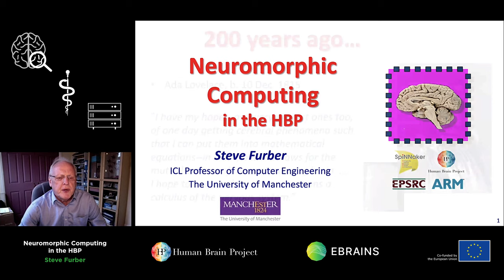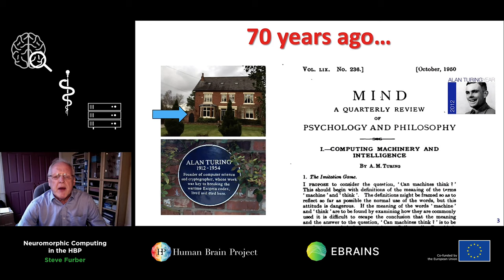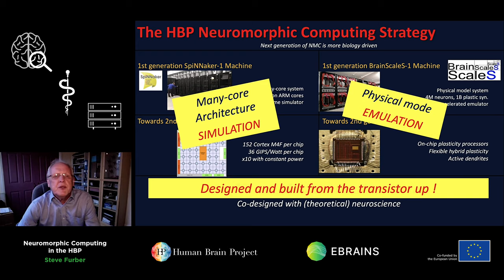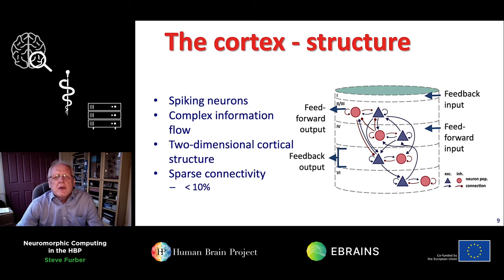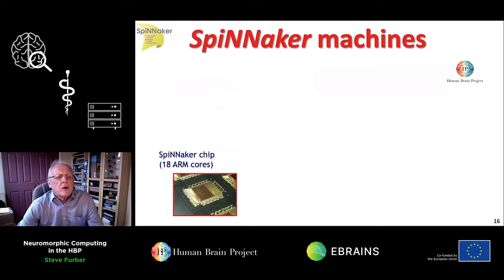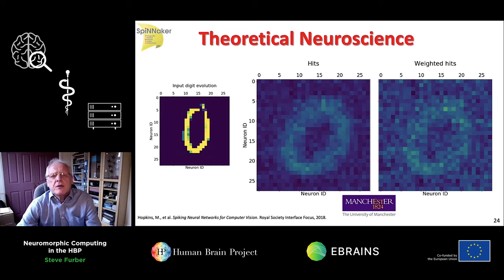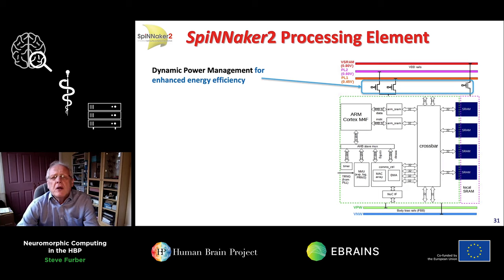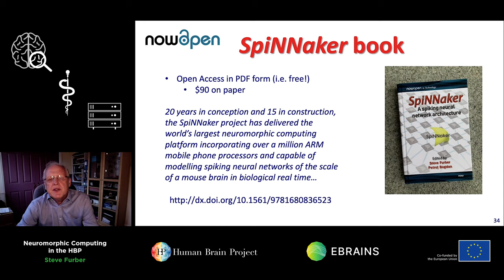Furber Steve - Neuromorphic Computing in the HBP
Neuromorphic Computing in the HBP
Speaker: Steve Furber, The University of Manchester, UK

5th HBP Student Conference on Interdisciplinary Brain Science
1-4 February 2021
Virtual Conference

or visit:
humanbrainproject.eu/education